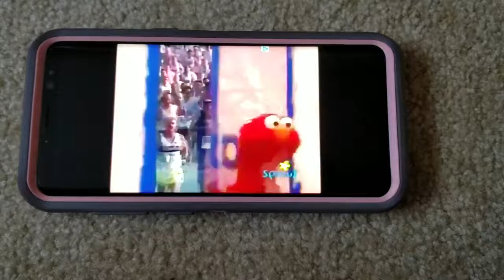Pull Elmo World Exercise March 23 2018 US HQ